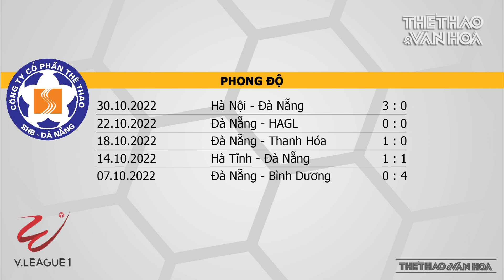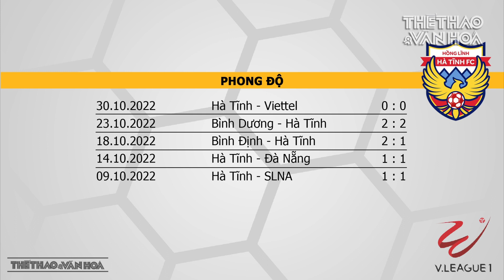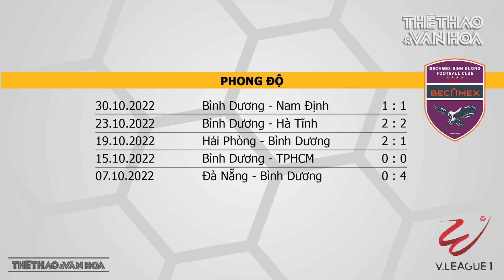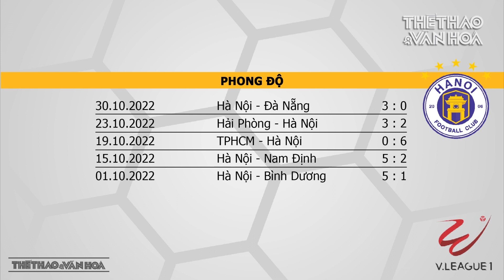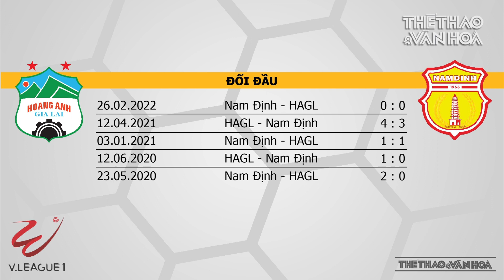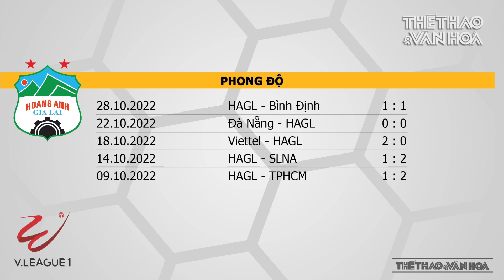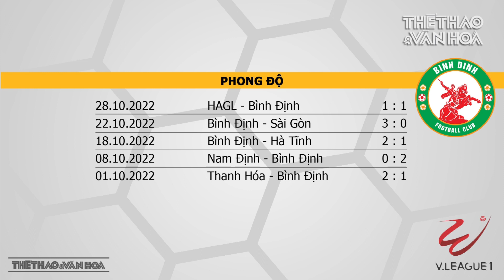Vòng 23 V-League 2022 | HAGL vẫn phải lo trụ hạng. Nóng cuộc đua vô địch giữa Hà Nội FC và Hải Phòng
Lịch thi đấu vòng 22 giải bóng đá V-League 2022 diễn ra ngày 3 và 4.11, ngay trước thềm Đại hội Liên đoàn bóng đá Việt Nam VFF nhiệm kỳ 9. Ở vòng đấu này, HAGL vẫn được thi đấu trên sân nhà Pleiku để tiếp Nam Định trong cuộc đua trụ hạng. Trong khi đó, Hà Nội FC cùng Hải Phòng tiếp tục cuộc đua ngôi vô địch, trong khi Viettel FC cùng Bình Định đại chiến trên sân Hàng Đẫy để tranh vị trí Top 3.
 Theo lịch thi đấu vòng 23 V-League trong ngày 3.11 diễn ra 3 trận đấu: Đà Nẵng - Sài Gòn FC (17 giờ sân Hòa Xuân, trực tiếp On Sports+), CLB Hải Phòng - Hà Tĩnh (18 giờ sân Lạch Tray, trực tiếp On Football) và SLNA - Bình Dương (18 giờ sân Vinh, trực tiếp On Sports News).
 Đà Nẵng hiện đang đứng thứ 9 với 22 điểm, nhưng cũng chỉ hơn đội cuối bảng Sài Gòn FC chỉ 3 điểm. Vì thế, đội bóng của HLV Phan Thanh Hùng buộc phải thắng để có thể trụ hạng. Còn với Sài Gòn FC của HLV Lê Huỳnh Đức, nếu thua trong ngày trở lại Đà Nẵng, rất có thể sẽ phải rớt hạng.
 Còn ở đầu bảng xếp hạng, với phong độ đang lên cùng lợi thế sân nhà Lạch Tray, CLB Hải Phòng sẽ không khó để đánh bại đội khách Hà Tĩnh để tiếp tục gây sức ép lên Hà Nội FC trong cuộc đua tới ngôi vô địch V-League 2022. Hiện Hải Phòng có kém Hà Nội FC 2 điểm, nếu thắng trong trận đâu sớm này, đội bóng của HLV Chu Đình Nghiêm sẽ 1 lần nữa tạm chiếm ngôi đầu bảng xếp hạng.
 Trong trận đấu còn lại, cả SLNA và Bình Dương đều đã hết mục tiêu, nên nhiều khả năng sẽ là trận cầu cống hiến với phần thắng thuộc về các cầu thủ xứ Nghệ.
 Ngày 4.11 vòng 23 V-League 2022 diễn ra 3 cặp đấu còn lại: Thanh Hóa - Hà Nội FC (17 giờ sân Thanh Hóa, trực tiếp On Football), HAGL - Nam Định (18 giờ sân Pleiku, trực tiếp VTV2, VTV5 Tây Nguyên, Next Sports, On Sports) và Viettel FC - Bình Định (19 giờ 15 sân Hàng Đẫy, trực tiếp VTV5, Next Sports, On Football).
 Trên sân của Thanh Hóa, Hà Nội FC buộc phải thắng mới giữ được ngôi đầu khi chỉ hơn CLB Hải Phòng 2 điểm. Nếu đá đúng sức, đội bóng Thủ đô hoàn toàn có cửa thắng, nhưng nếu chủ quan, đây sẽ là trận cầu bất ngờ, bước ngoặt đến chức vô địch mùa này.
 Ở cặp đấu HAGL - Nam Định tại phố Núi khi cả 2 đội đều chưa chắc chắn trụ hạng nên đều cần 3 điểm. Đặc biệt là thầy trò HLV Kiatisak cần phải tìm lại chiến thắng sau trận hòa 1-1 với Bình Định nhờ được hưởng quả 11m từ sai lầm của trọng tài.
 Viettel FC hiện đứng thứ 4 với 34 điểm tiếp Bình Định xếp thứ 3 với 37 điểm trên sân Hàng Đẫy. Nếu đội bóng Quân đội thắng, họ sẽ soán ngôi của chính Bình Định để vào tốp 3, nhưng HLV Nguyễn Đức Thắng cùng thủ môn Văn Lâm cũng  muốn có 3 điểm nhằm hy vọng tiếp tục cạnh tranh chức vô địch V-League 2022 với Hà Nội FC cùng Hải Phòng.
 Đáng chú ý với liên tiếp những sai lầm của trọng tài, vòng 23 V-League 2022 sẽ có 2 tổ trọng tài người Thái Lan và Malaysia được mời điều hành 2 trận đấu có tính chất quan trọng là Đà Nẵng - Sài Gòn FC và Viettel FC - Bình Định.
 Các trận đấu vòng 23 V-League 2022 được truyền hình trực tiếp trên các kênh VTV2, VTV5n, On Football, On Sports News, On Sport+, Next Sports
* Lịch thi đấu và lịch truyền hình trực tiếp vòng 23 V-League 2022:
- Thứ Năm ngày 3/11:
17h00: Đà Nẵng  - Sài Gòn FC (trực tiếp On Sports +)
18h00: CLB Hải Phòng - Hà Tĩnh (trực tiếp On Football)
18h00: SLNA - Bình Dương (trực tiếp On Sports News)
- Thứ Sáu ngày 4/11:
17h00: Thanh Hóa - Hà Nội FC (trực tiếp On Football)
18h00: HAGL - Nam Định (trực tiếp VTV2, VTV5 TN, Next Sports, On Sports)
19h15: Viettel FC - Bình Định (trực tiếp VTV5, Next Sports, On Football)